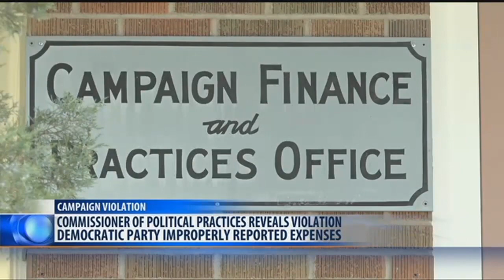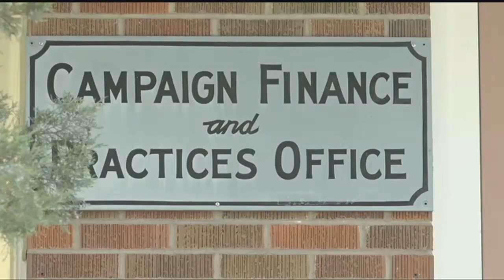Ruling: Montana Dem Party violated campaign-reporting laws in 2016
campaign violations